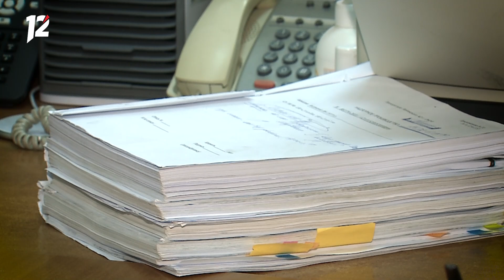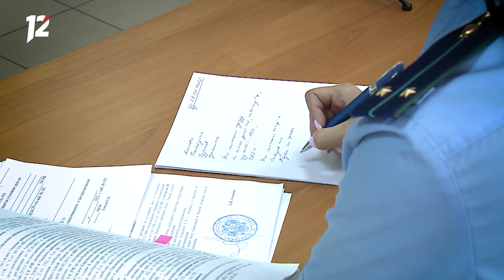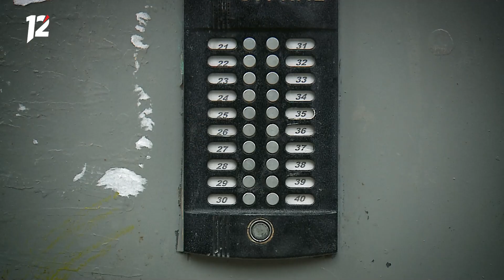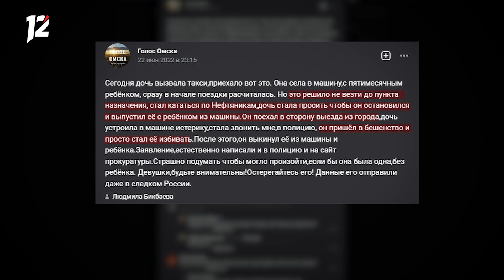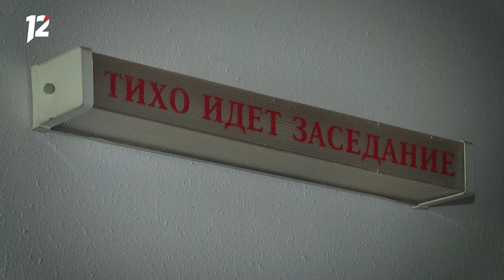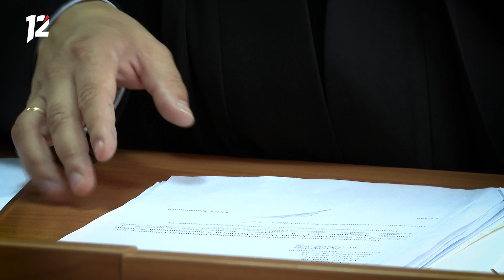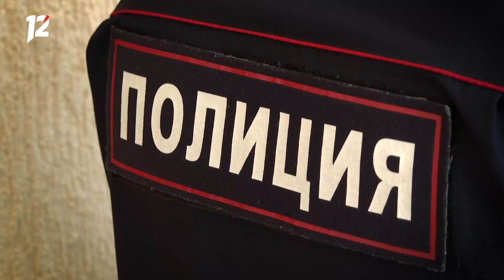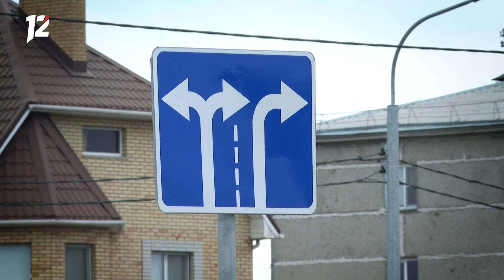«Основано на реальных событиях. Омск» Преступный след (01.07.22)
Смотрите в этом выпуске программы «Основано на реальных событиях. Омск»:

— «Два удара в затылок»: драка в салоне автомобиля. Противостояние таксиста и пассажира. Покажем видео допроса;

— «Явился, не запылился»: матёрый каторжник лишил пенсионеров крыши над головой и средств к существованию;

— О них говорят - элита правоохранительных органов. Они могут найти волос или отпечаток, по которому раскроют преступление! Эксперты-криминалисты. Посмотрим, как работают эти специалисты.